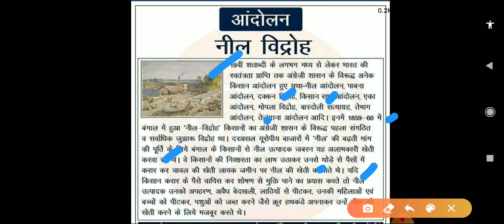lndigo movement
Indian national movement series video no -11